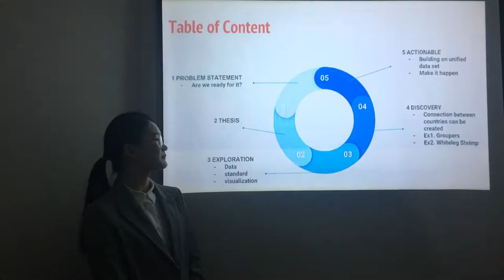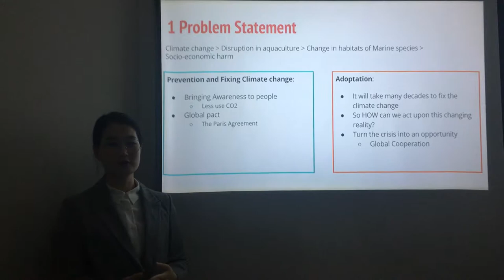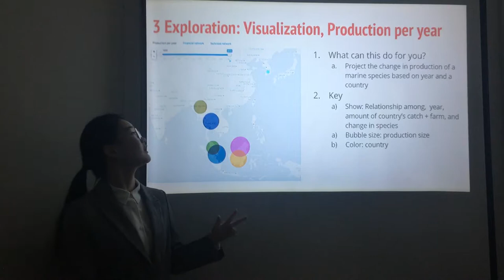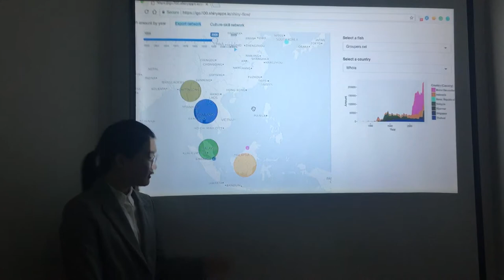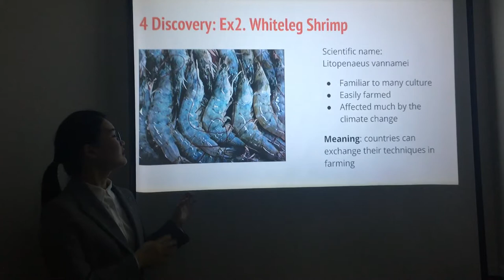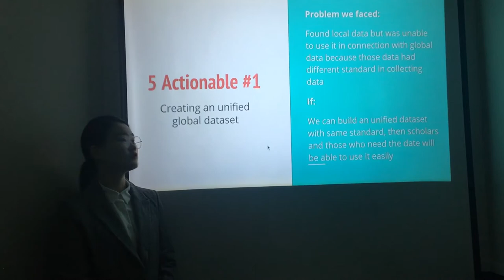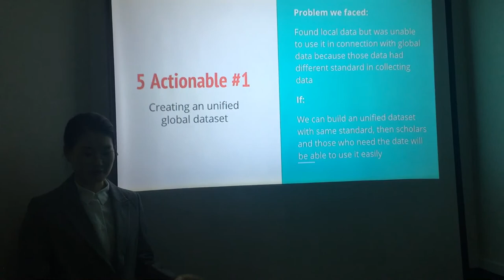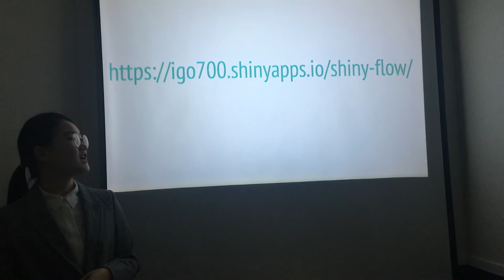ROK: Jang, Kim, Youn: BIgIdeaComp2017: Connecting ASEAN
Big Data Competition 2017
Ye Eun Jang, Jung Eun Kim, Jin Ju Youn.